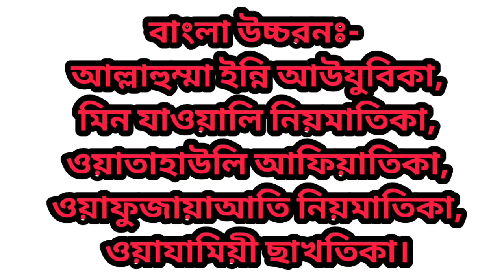আপনার কি উন্নতি হচ্ছে না? সর্বক্ষেত্রে বাধাপ্রাপ্ত হলে এই দোয়াটি পড়ুন! | Islamic Educational Video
এই ভিডিওটি ১০০% কপিরাইট ফ্রি আলহামদুলিল্লাহ! কপি করতে পারবেন, শুধুমাত্র ইসলাম প্রচারের' উদ্দেশ্যে। জাযাকাল্লাহ খায়ের)

Assalamualikumu! Dear Friends, We all want success We want to improve in the work that we start, but we are obstructed in every work. People are hostile to us, but many people are hostile to us, so this video is a wonderful blessing with you. Disacused so that you can do this blessing and solve the problem If you read this prayer you will not see any such problem. Insha Allah Allah's Messenger (াল) used to pray this prayer. This prayer was mentioned in the hadith that this person will not have any obstacle. Insha-Allah will be successful in all those activities. If you are interested, we will try to share the video with your friends